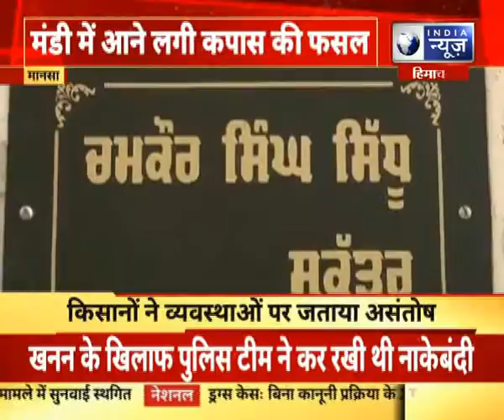हिमाचल के मनसा में मौसम के बिगड़े मिजाज से किसानों को पड़ रही है दोहरी मार